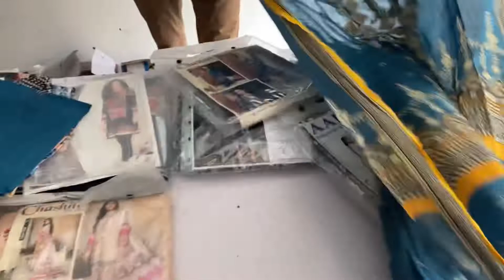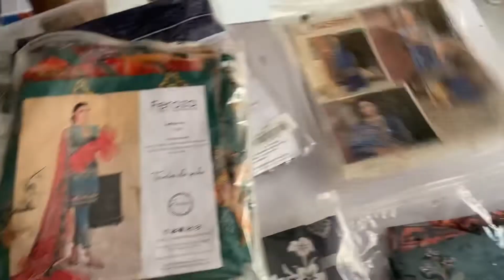Big sale starting 3 august l